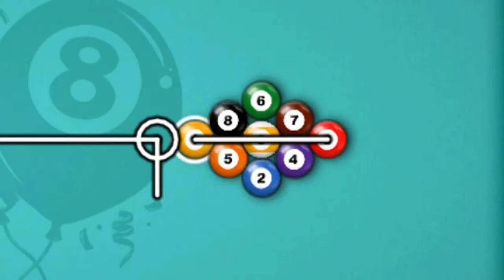Amazing Level 345 kiss shot finally 8 Ball Pool Trick Shot Jahangir Khan JK 8BP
••• New Update 8 Ball Pool Trick Shots " THANK YOU

8 Ball Pool

Venice
8ballpoolking
Berlin
Leagueoflegend